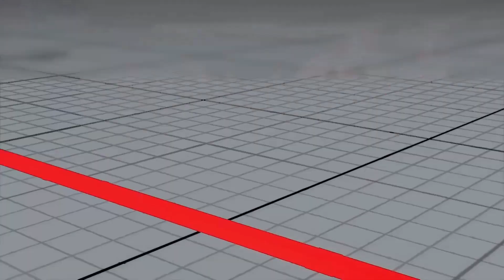【スト5】ナッシュ 必殺技集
ストリートファイター5、ナッシュの必殺技とクリティカルアーツ(超必殺技)のまとめです。

【必殺技】
ソニックブーム
ソニックサイス
ムーンサルトスラッシュ
トラジディアサルト
ステルスダッシュ
ステルスダッシュ(ストップ)
ジャスティスコレダー
ジャスティスシェル

【特殊技】
ニーバズーカ
ジャンピングソバット
チョッピングアサルト
ステップキック
スピニングバックナックル
サイドニーアタック
レインフォール
ラピッドパンチ
ラピッドキック
ガストフロント
ウインドシアー
ダウンバースト
ラプターコンビネーション
バレットコンビネーション

【Vシステム】
バレットクリア
サイレントシャープネス
ソニックムーブ・ハイド
ソニックムーブ・ブリッツエア
ソニックムーブ・スティールエア
ステルスムーブ・アヴォイド
リベンジャーバレット

【通常投げ】
ドラゴンスープレックス
ターゲットダウン
エアジャック

【クリティカルアーツ】
ジャッジメント・セイバー